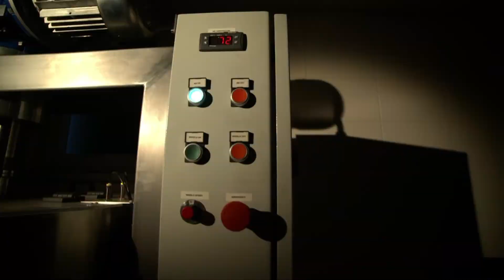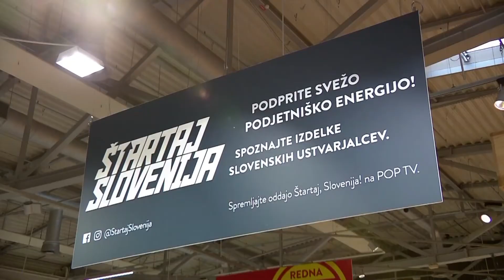ŠTARTAJ SLOVENIJA: 20 Chocolate v oddaji Svet na Kanalu A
Prispevek o 20 Chocolate v oddaji Svet na Kanalu A.